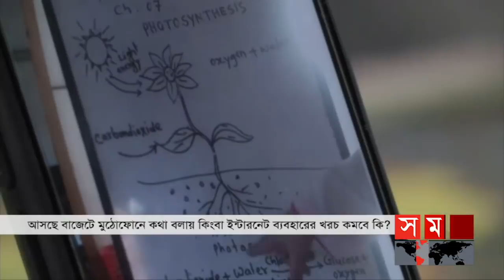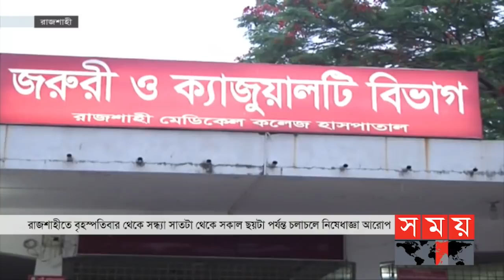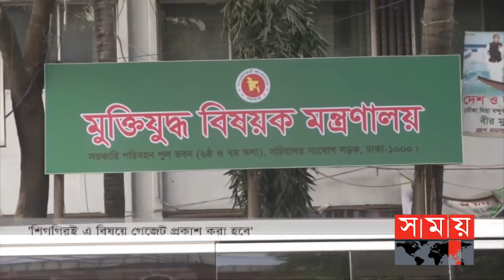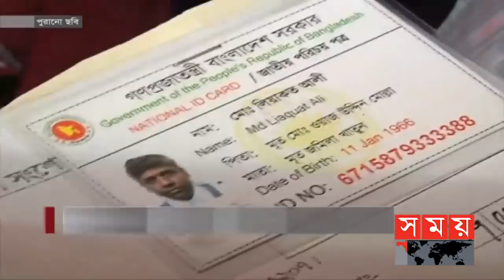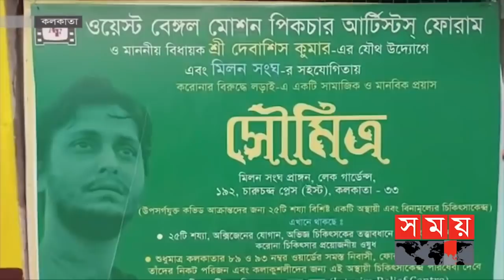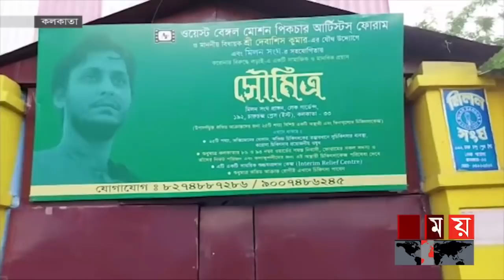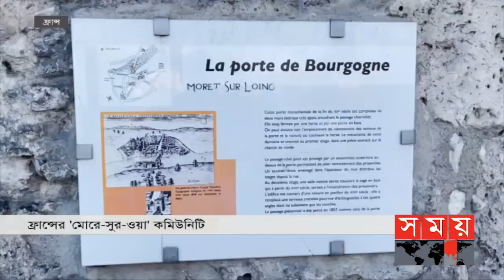প্রবাসে সময় | রাত ১টা | ০৩ জুন ২০২১ | Somoy tv Bulletin 1am | Latest News